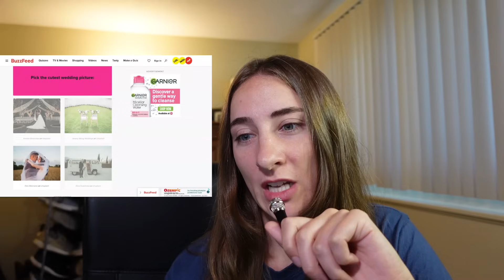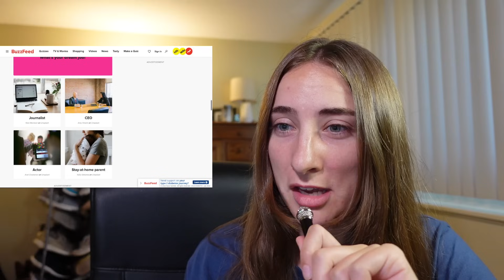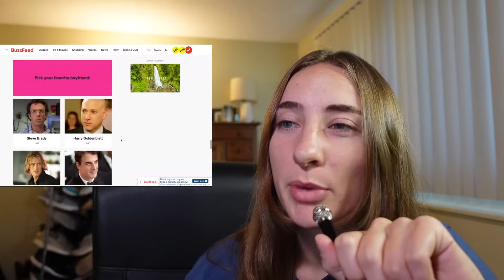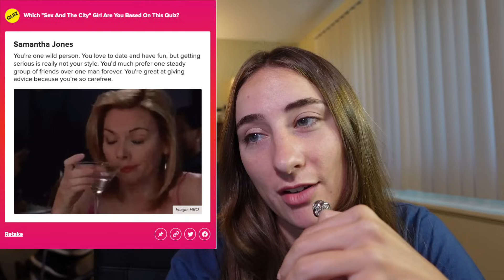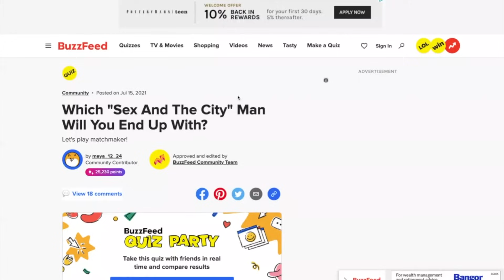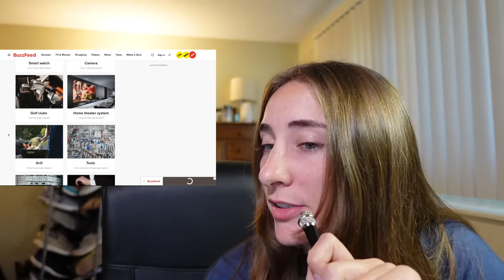Letting BuzzFeed Quizzes Decide Which Sex and the City Character I Am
In this video, I'm letting Buzz Feed quizzes tell me which character from Sex and The City I am and which Sex and the City Boyfriend I am most compatible with!

-hlander